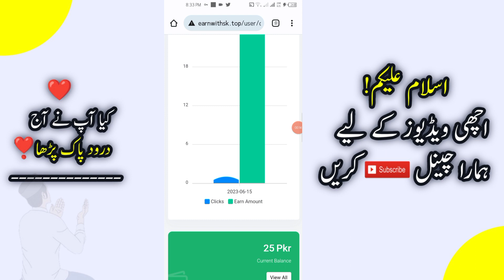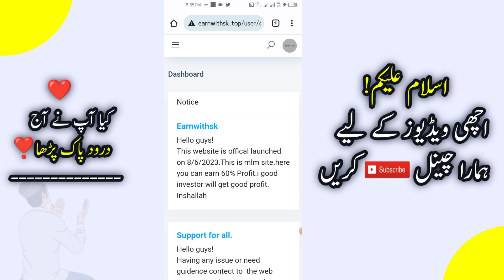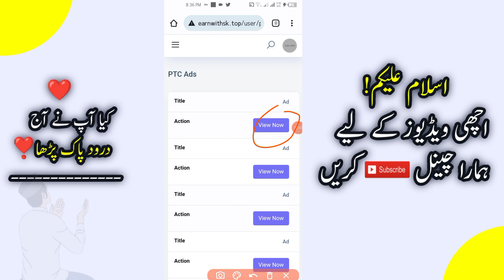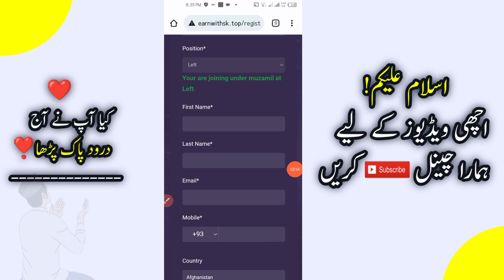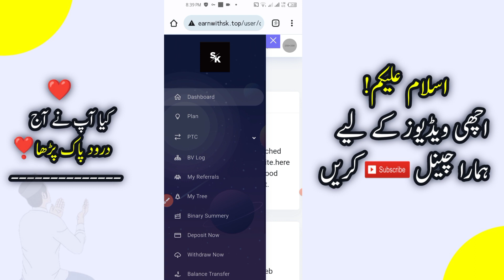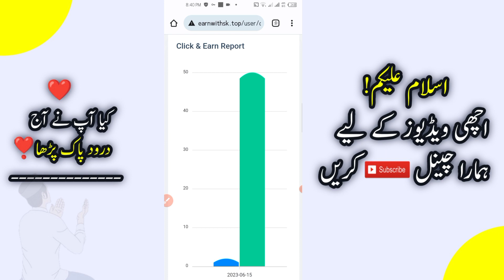New earning App today | withdraw JazzCash Easypaisa | 1 Ads = 25Pkr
Related Topic 👇

 Topic Cover

Your Quiries:-
1)online earning in pakistan
2)online earning in pakistan without investment
3)earning app
4)earning app in pakistan
5)online earning
6)earn money online
7)earning app today
8)online earning app
9)online earning app in pakistan
10)how to earn money online
11)islamic status earning app
12)earning app 2023
13)online earning app in pakistan today
14)online earning in pakistan today
15)real earning app in pakistan
16)real online earning in pakistan
17)earning app withdraw easypaisa
earning
18)online earning in pakistan without investment
19)earning app without investment
20)how to earn money online without investment
21)islamic status with earning app
22)online earning app in pakistan without investment